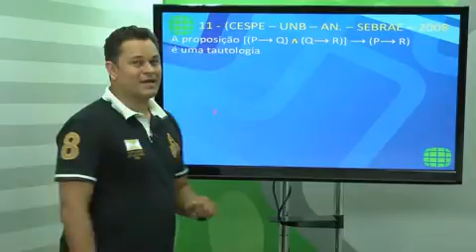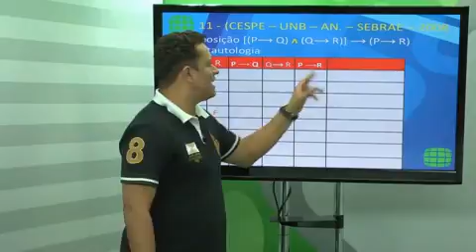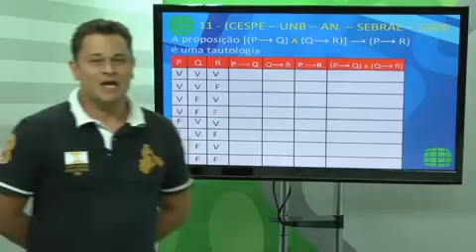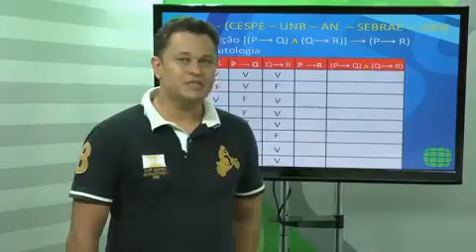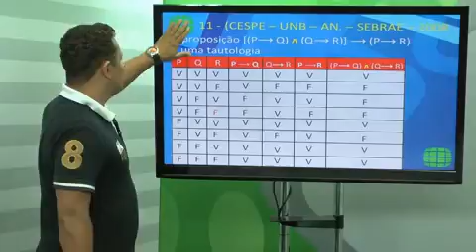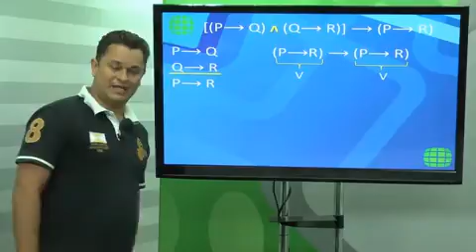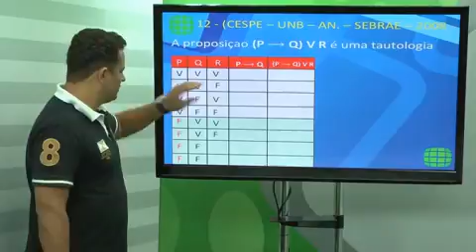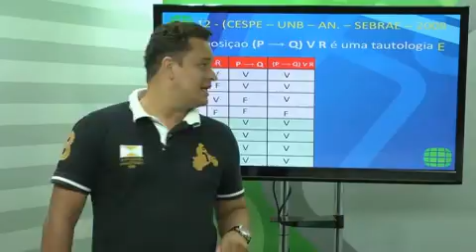Raciocínio Lógico Teoria 12